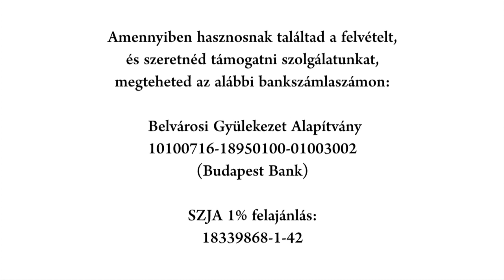2018.10.21. Istentisztelet: Országh György